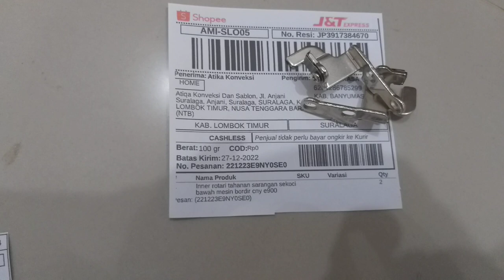Tahanan bawah sekoci mesin bordir portable CNY E900 atau inner rotari suralaya lombok timur